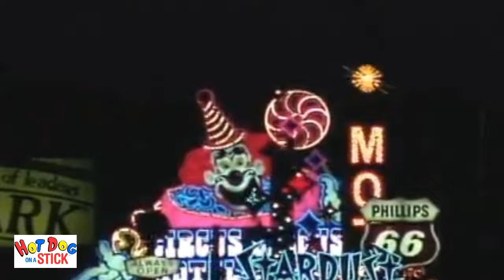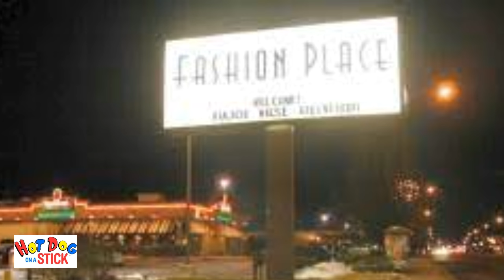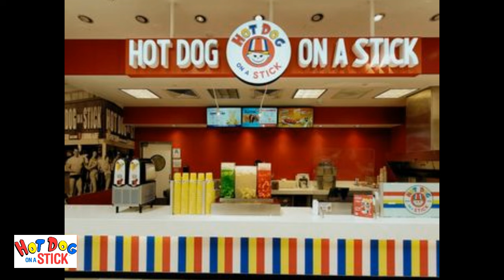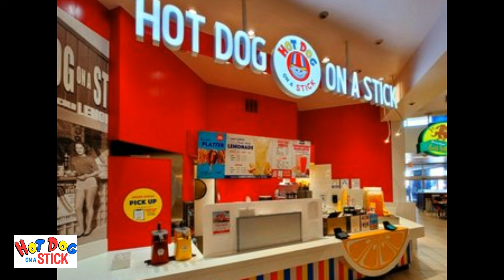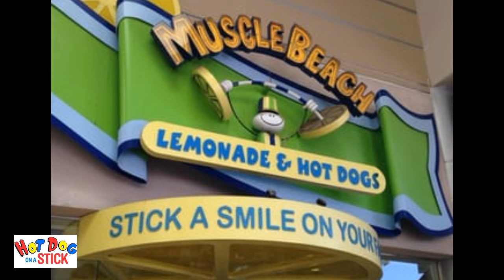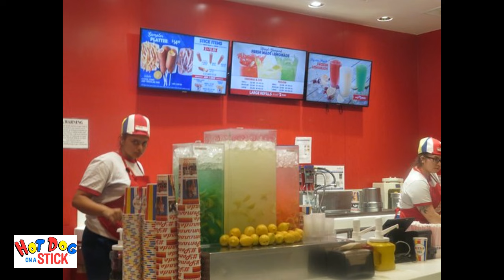Do You Remember Hot Dog on a Stick? A Restaurant History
Hot Dog on a Stick is a fast food company that opened in 1946
Thank you to YouTube Channel: